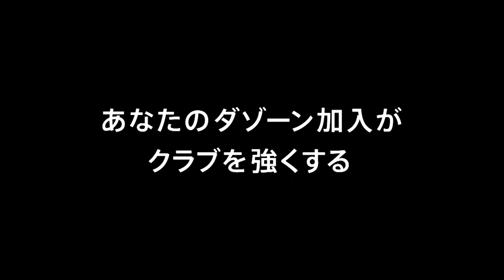【公式】ハイライト：栃木ＳＣvsアルビレックス新潟 明治安田生命Ｊ２リーグ 第9節 2018/4/15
2018年4月15日（日）に行われた明治安田生命Ｊ２リーグ 第9節 栃木vs新潟のハイライト動画です。

栃木ＳＣ  2-1  アルビレックス新潟
栃木：大黒　将志[54'] 服部　康平[63']
新潟：安田　理大[90+1']